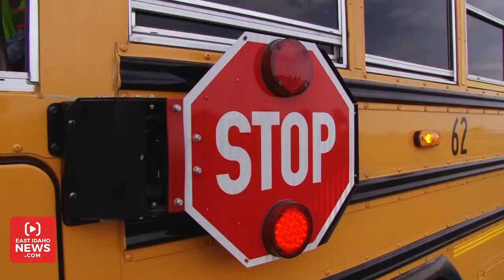AFTER MONTHS OF SCHOOL BUS PROBLEMS, D93 SAYS THE RIDE WILL BE SMOOTHER THIS YEAR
BONNEVILLE COUNTY — One of the largest school districts in Idaho is preparing to begin the school year next week and changes that parents have requested are being made in the transportation department.

Bonneville Joint School District 93 experienced several issues last year that left many parents wondering when or if their children would be picked up.

Candice Preston and other parents in her Iona neighborhood say problems with their kid’s bus driver started on the first day. The driver was repeatedly late and sometimes failed to pick the children up.

“I really hope that District 93 has made some huge changes or has hired some more reliable drivers for this school year,” Preston says. “Now having my kids on two different busing schedules for two different schools will be double stress if we don’t have this under control and have reliable transportation for this school year.”

During the harsh winter months, Preston says kids would often wait in sub-zero temperatures for extended amounts of time for their bus to show up.

“I really don’t want a repeat of last year,” Preston says.

D93 Transportation Director Michael Graham tells EastIdahoNews.com the district was short on bus drivers the entire school year and things in much better shape now.

“We started last year with five drivers short and then we had a few other drivers that went on medical leave,” Graham says. “From our vantage point, here in transportation it was the trust level that I think we lost with the parents and also some of our kids. That hurt us very bad.”

The department struggled with hiring and maintaining people to drive buses and staff often had to fill in as drivers or attendants.

“You would have a different driver in the morning than you did in the afternoon. It was just an accumulation of a lot of issues that we struggled with the entire year,” Graham says. “When I took over this position, I promised the management team that we would actively recruit all summer and we would pull out all the stops to figure out how to do things a little bit different.”

The district has hired 13 new drivers with an additional five at different levels of training.

“They’ve got a lot of rules for us to follow, for us to have the kids follow and for us and the kids to be protected,” bus driver Amber Earl says. “I have a lot of trust and faith in them that they are doing what they need to do and implementing things that they see fit.”

Graham says the district cares about the safety of all children and he’s hoping for a smooth school year.

Even though the district is ready for school to start, drivers are still being recruited. Go to the D93 website to fill out an application.